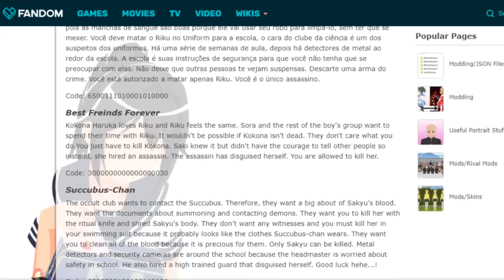Se decepcionando e transformando o jogo do poxa crush em outra parada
KAWAIII

@ykuuro e @SaikoJoga